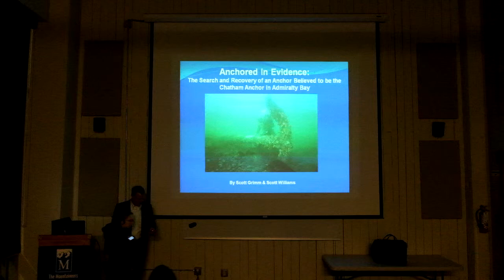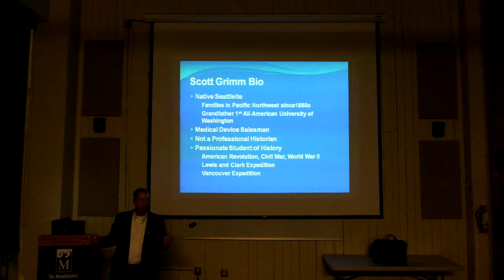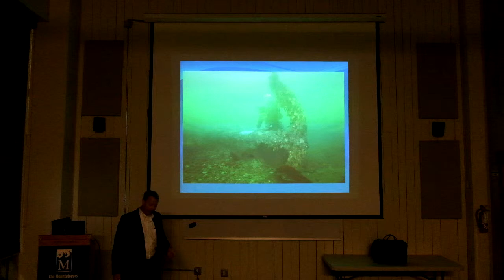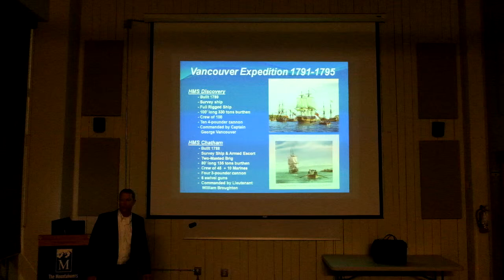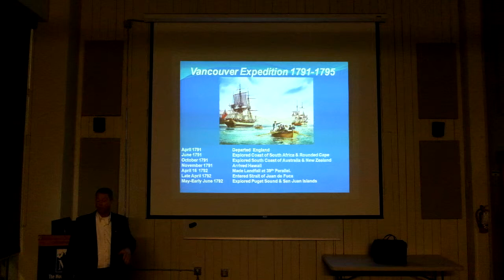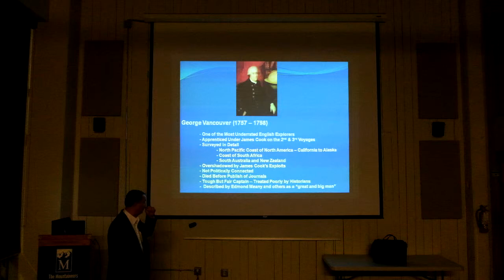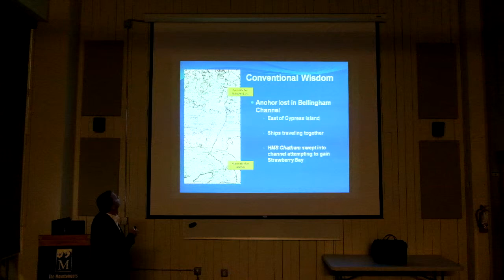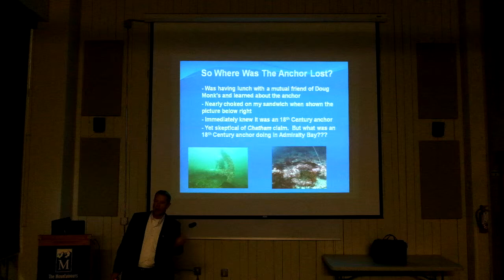Scott Grimm, Chatham Anchor Part 2 / 2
On June 9, 2014, divers and archaeologists recovered a large anchor from Admiralty Inlet off Whidbey Island. The anchor is a type known as an Old Admiralty Longshank anchor, a type used by Britain's Royal Navy in the 18th century. Historical research strongly indicates it is the stream anchor lost by the HMS Chatham on June 9, 1792, during Captain Vancouver's exploration of Puget Sound. How did it come to be in Admiralty Inlet, when conventional wisdom suggested it was in the Bellingham Channel? Avocational Historian Scott Grimm will tell the story of the anchor's discovery and the historical research indicating it is indeed the anchor lost by the Chatham 222 years ago!